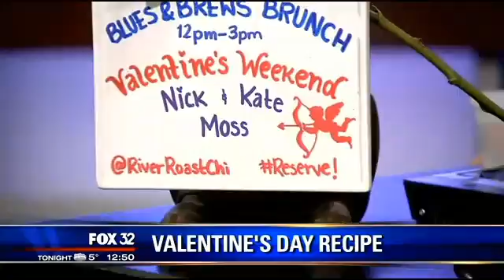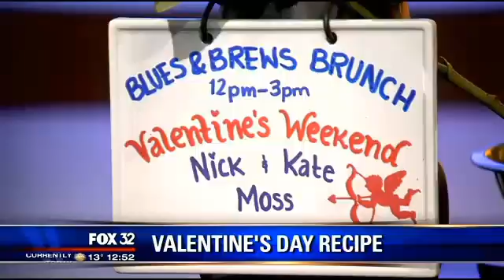28094268 WFLD 20150212140547027AA 54672 ver1 0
Valentines Day Recipe